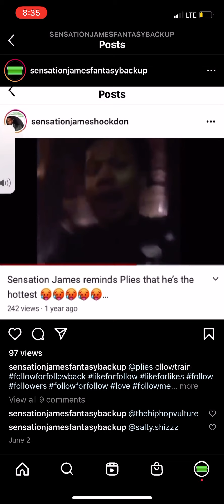FOLLOW SENSATION JAMES ON INSTAGRAM